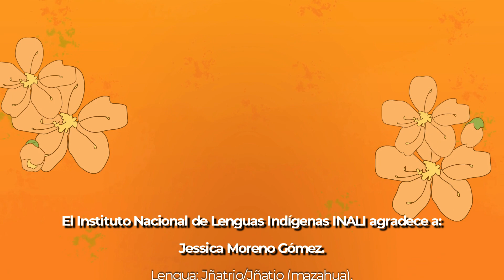Lengua: Jñatrjo | Jñatjo (mazahua)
¡Difúndelo! 📢

Traductora: Jessica Moreno Gómez.